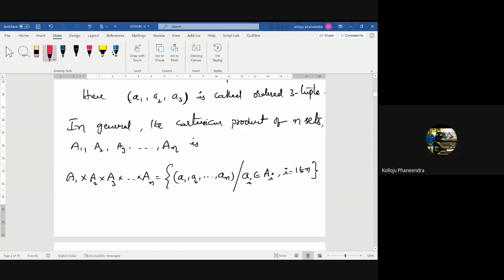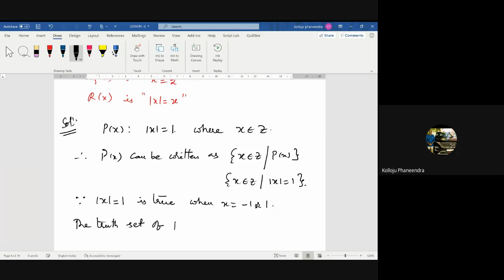LESSON-2-CARTESIAN PRODUCTES, TRUTH SETS, RUSSEL PARADOX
CARTESIAN PRODUCTES, TRUTH SETS, RUSSEL PARADOX